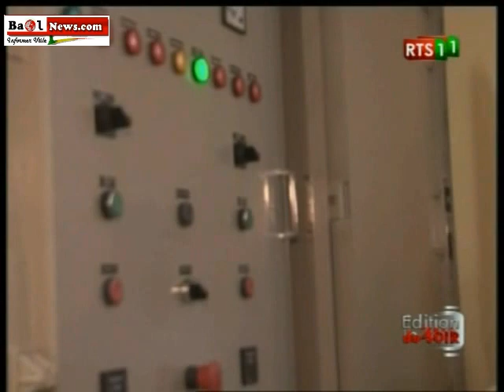Les temps forts du conseil des ministres 21 decembre.swf